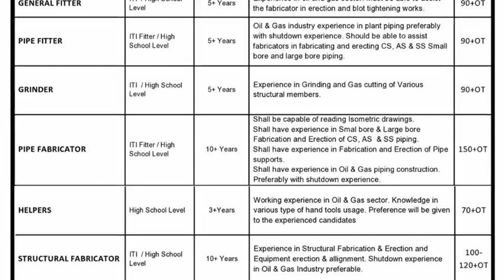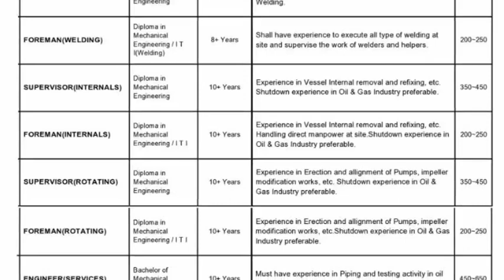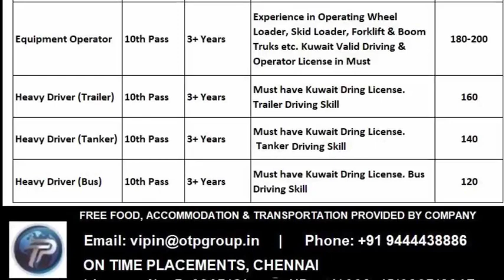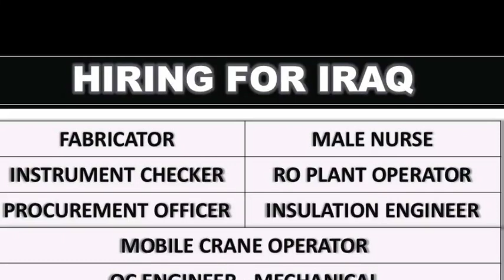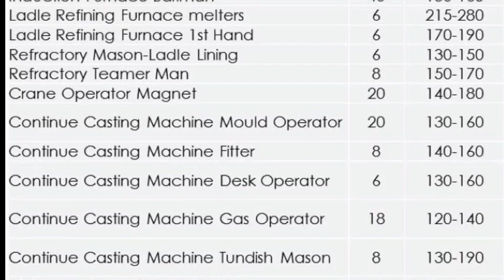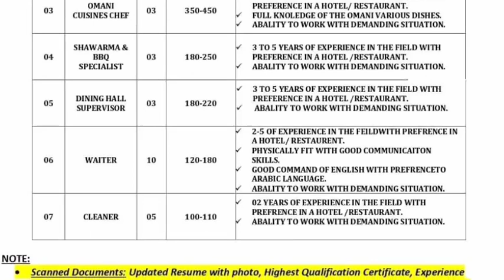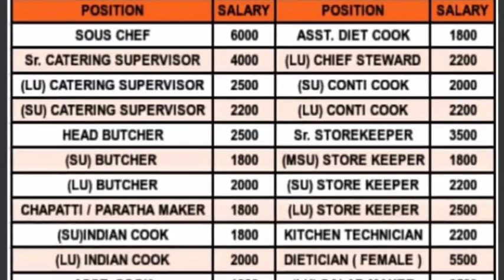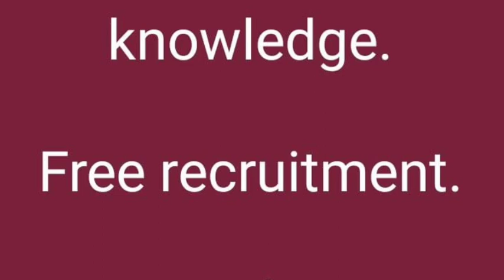01 Jun | Assignment Abroad Time | Abroad Time Malyalam | Overseas Job Requirement | Gulf Job Vacancy